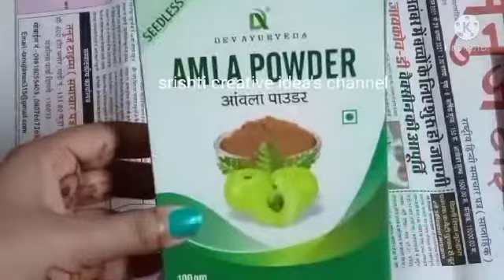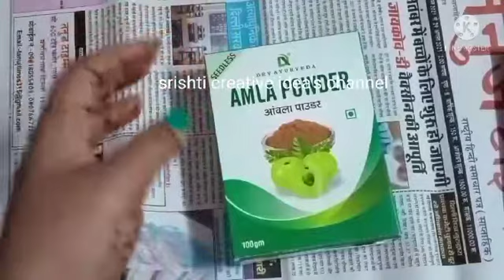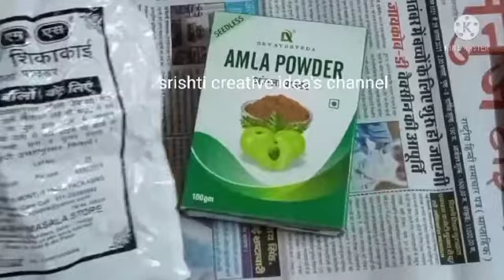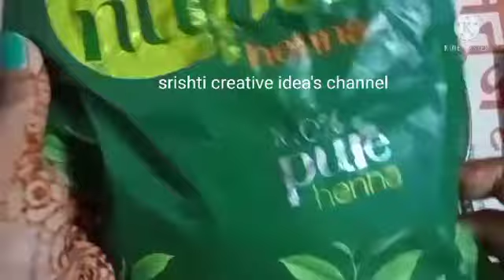Hair colour ko change krne dega ye mask||4 month 4week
Hello friends aj ke video me main apko hair care ka video share krugi aj hmne 4 month complete kr liye h aj main apko hair mask bnana sikhaugi jo apke hair ko naturaly black bna dega or ap ke hair ko soft shiny smooth kr dega friends video ko pura dekho or iss trah se hi iss mask ko ready kre or use kre or apna experience mere sath share kre iss mask ka application dekhne ke liye mera 2 nd channel ko subscribe kre with bell button friends video acha lge to video ko like share comment kre and subscribe my channel or press bell button for daily notification

My 2,nd channel link